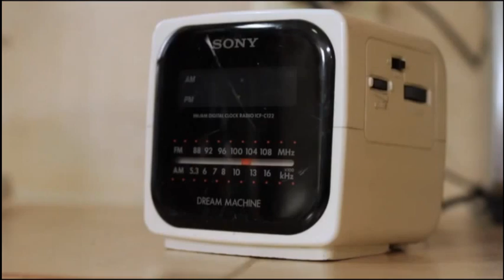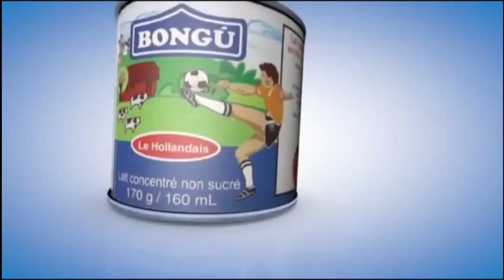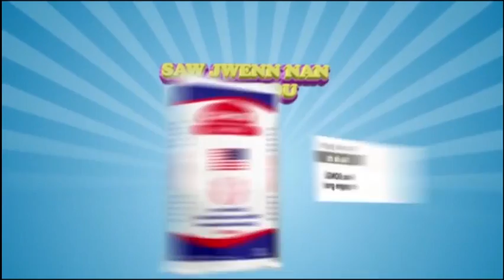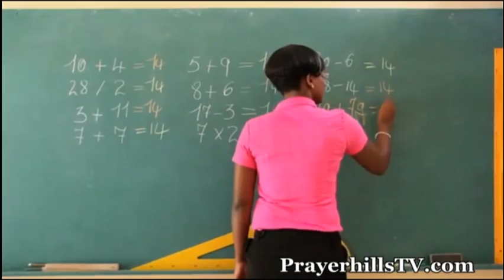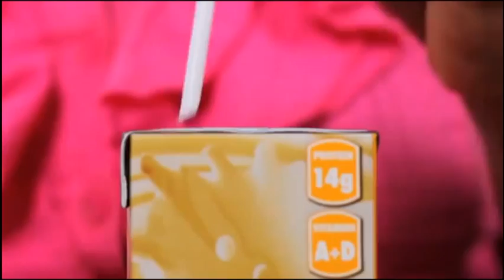Fc Internaxional vs Florida Crushers Sapibontv nls soccer